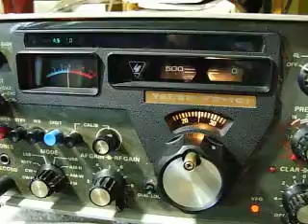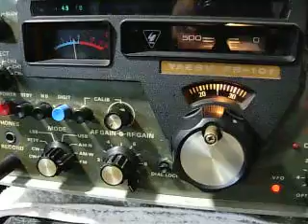memo 5025 kHz Dec.12, 2013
FR-101 Delta FLAG (NE)